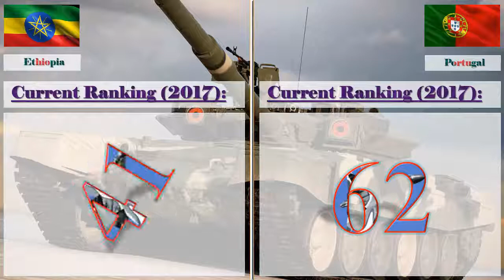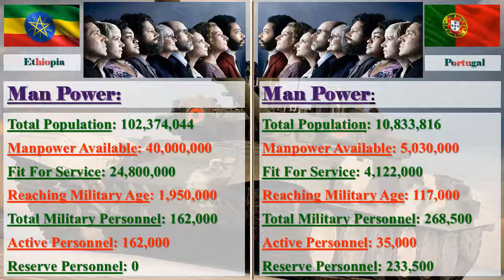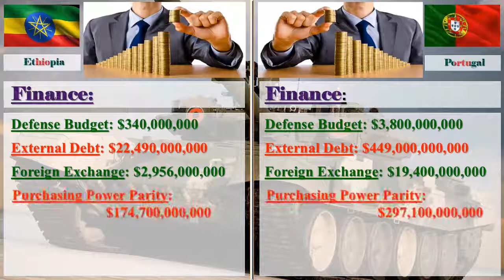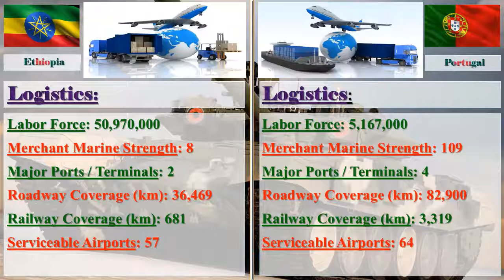Ethiopia vs Portugal Military Comparison 2017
Ethiopia vs Portugal Military Strength Ranking 2017

Image Credit: Google
Information Credit: globalfirepower